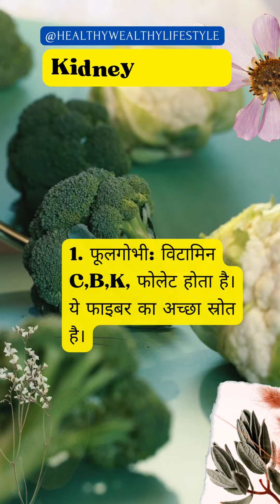Natural Food for Kidney health ।।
हेल्थ Natural Food for Kidney health ।।

kidney saaf karne ke upay
kidney ki bimari
kidney ki problam
kidney kharab hone ke laksan
kidney cleanse
kidney ka ilaj
kidney ko thik karne ke upay
kidney ki safai
kidney ki garmi ka ilaj
kidney ki sujan ka ilaj
kidney kamjor hone ke lakshan
kidney ki bimari
kidney cleanse juice
kidney detox
kidney ko strong kaise banaye
kidney ko thik karne ki dawa
kidney treatment
kidney thik karne ke gharelu upay
kidney kharab hone ke lakshan aur upay
kidney Problems